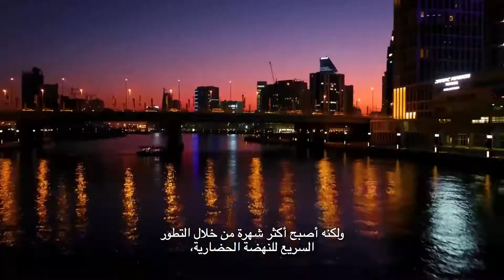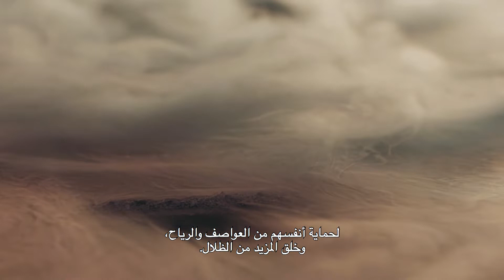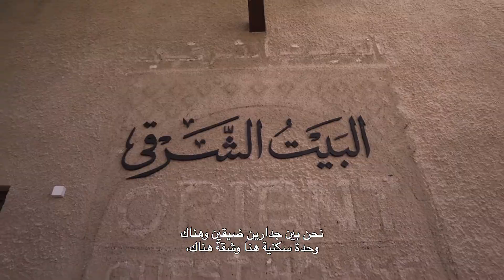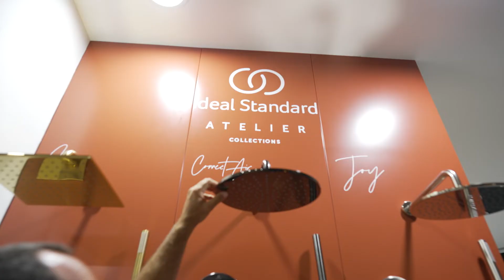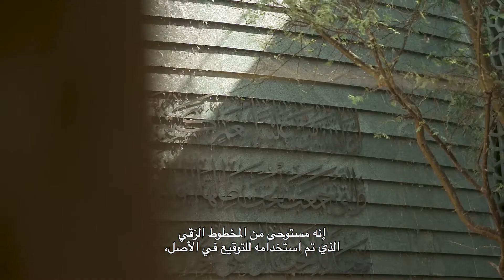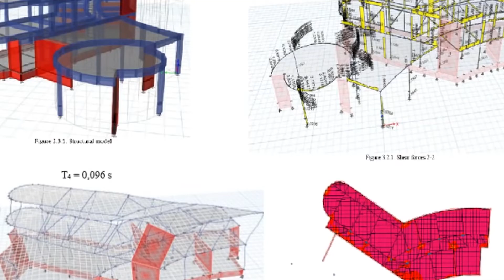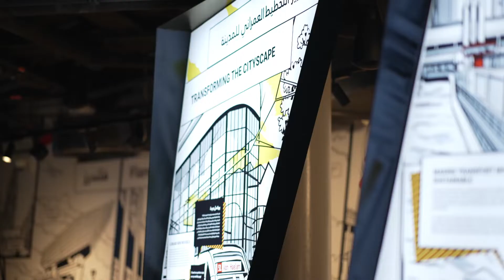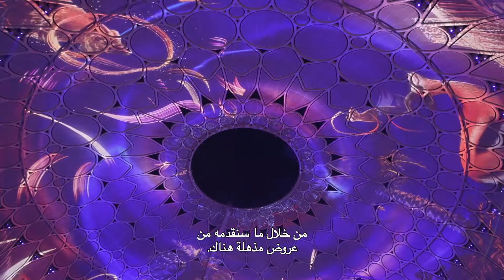Ideal Standard | Together World Tour | Dubai Event | November 22 2021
Ideal Standard’s Together World Tour Touches Down in Dubai

Ideal Standard has visited Dubai for the final instalment of the year in its unique series of events, the Together World Tour. With a strong focus on design innovation, the event on 22 November was inspired by the dynamic ‘city of the future’

The cinematic event series, recently stopped in Dubai for the fifth of six events taking place across the globe. An innovative fusion of digital content, the tour aims to inspire the international architecture and design community by showcasing the very best of design culture from each of the six distinctive cities.

Following the success of the tour’s previous events in cities across Europe, the penultimate in the series – titled A Moment of Innovation – looked to the future of architecture and design, using one of the world’s most modern destinations as the backdrop to share Ideal Standard’s very latest product developments.

The tour’s avant-premiere was an exclusive event held at the Belgium Pavilion at Expo 2020 Dubai. The event attracted more than 100 guests from the architecture and interior design industry. In addition to the video presentation, the occasion hosted a roundtable discussion with guest speakers Architect Roberto Palomba, Chief Design Officer at Ideal Standard, Architect Janus Rostock, CEO of Signal, Architect Joe Tabet, Founder of JT+ Partners, Interior Designer Kristina Zanic, CEO of Kristina Zanic Consultants, Dr. Robert Platt from Expo Dubai, and Mr. Ahmad Alsalami from Dubai Municipality. The discussion was moderated by Marina Mrdjen, founder and strategic director, Intelier, and revolved around the future of design and architecture, from the vantage point of sustainability, following the global mega trends of rapid urbanisation, climate change, and resource scarcity.

To catch up on previous tours and access exclusive additional content,